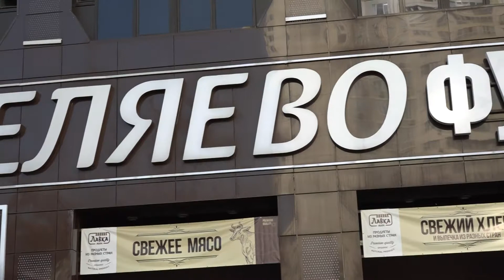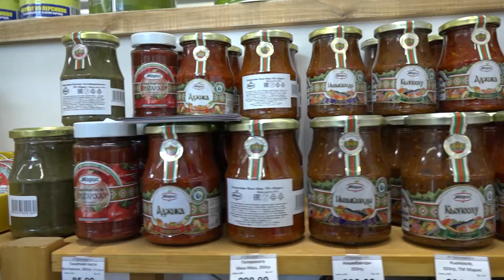Открылся новый магазин болгарских продуктов и косметики!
Открылся новый магазин Мир Болгарии, где можно купить прелестные консервированные овощи и фрукты, разного рода лютеницы и косметику: всё из Болгарии. Москва. ТЦ Беляево. Лавка мира (улица Миклухо-Маклая, 18 корп. 2)